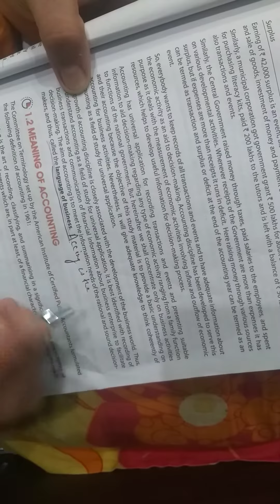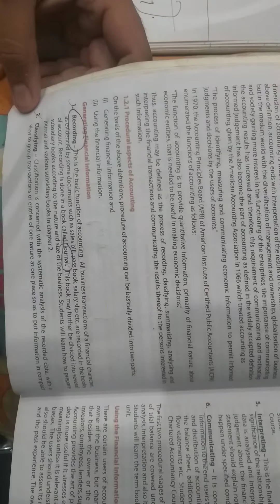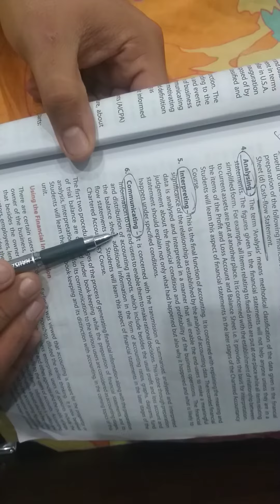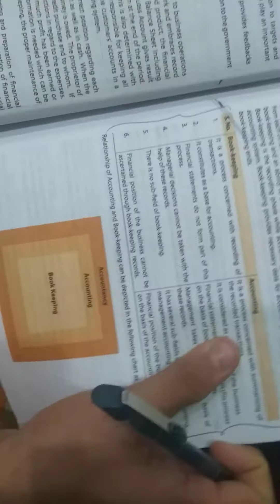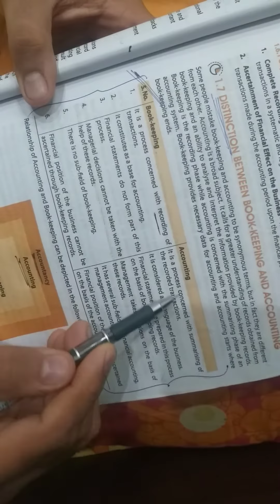2nd class chapter 1